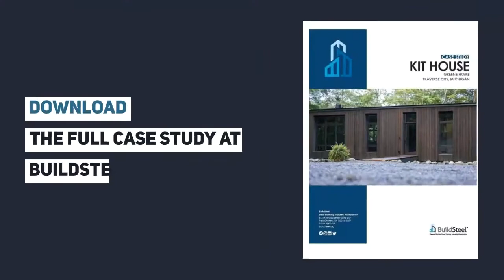Cozy, Minimalist Home Features Cold Formed Steel Prefabricated Panels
Steel framing allows for flexibility and safety in design for kit home in Traverse City, Michigan.